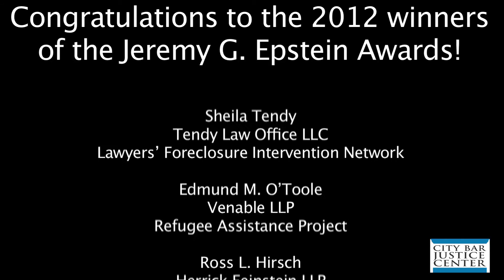Giving Back: Outstanding Volunteers on Pro Bono